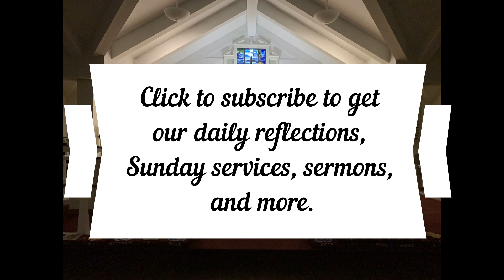Daily Reflection August 14, 2024, Judges 13:15-24